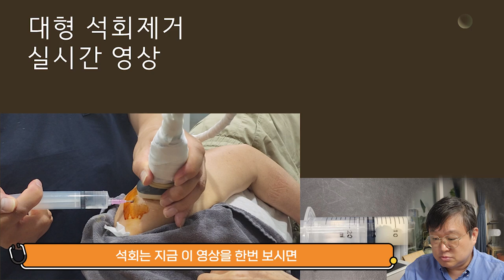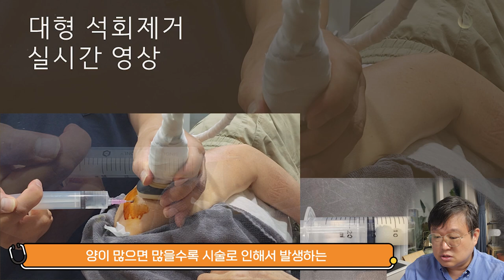어깨 석회성 힘줄염은 제거 이후가 더 중요하다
오늘은 여러분에게 어깨 석회성 힘줄염의 제거와 그 이후 관리에 대해서 좀 설명을 드리려고 하는데요. 보통 어깨 석회가 제거가 되고 나면 ‘아 이제 다 빠졌으니까, 다 된 거 아니야?’ 이렇게 생각하시는 경우가 많은데요...